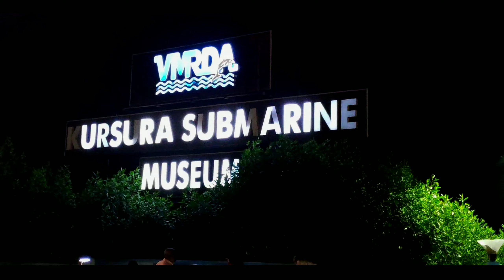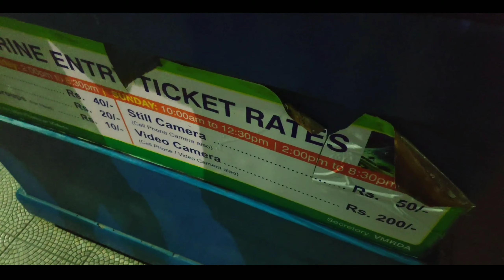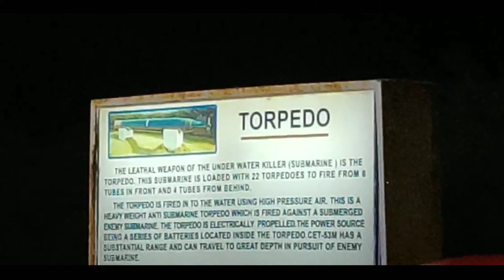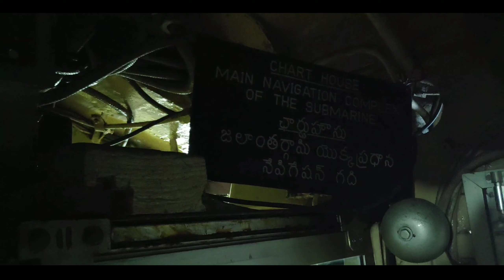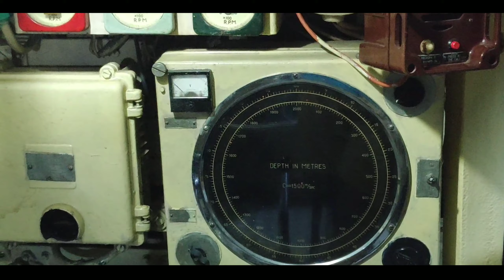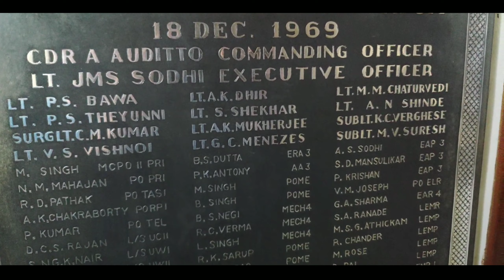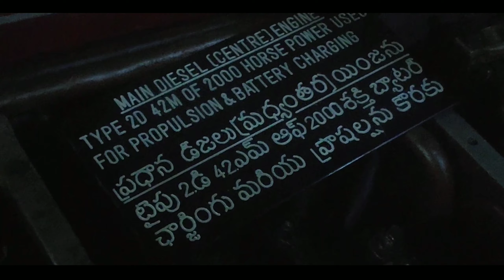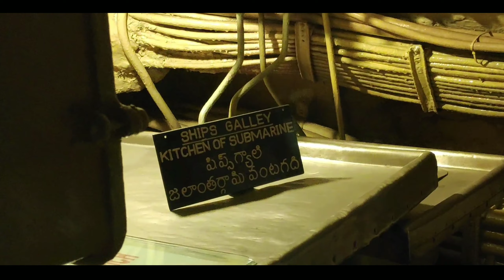LETS GO INSIDE A SUBMARINE